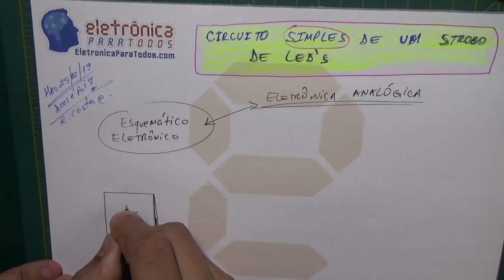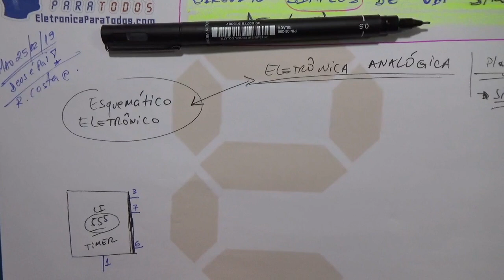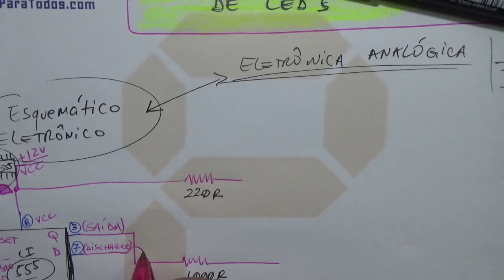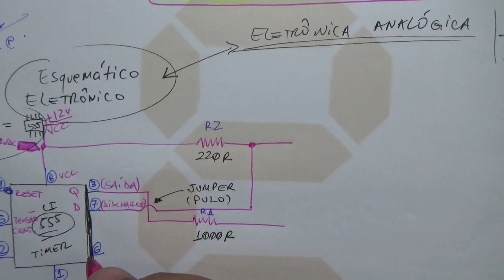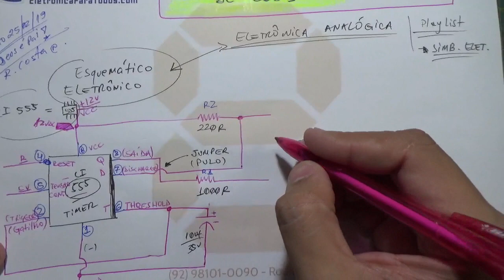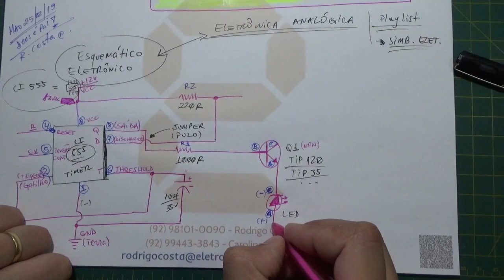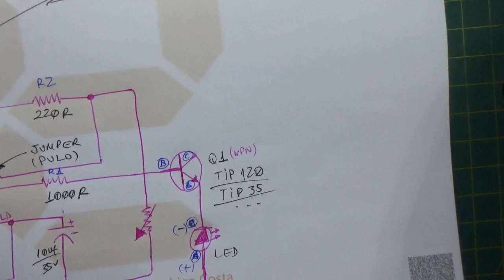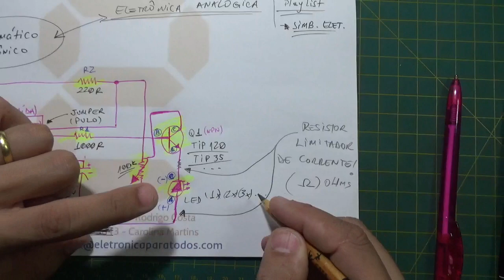#1 - CIRCUITO SIMPLES E FÁCIL DE STROBO DE LED`s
Fala Pessoal!

Hoje começamos uma Nova Série de Video-Aulas, falando sobre exatamente um CIRCUITO SIMPLES E FÁCIL DE UM STROBO DE LED`s!

Pessoal, a razão de termos desenvolvido este circuito eletrônico (que sua base é de autoria do Sr. Thales Nicolet), foi a única e simples de termos recebidos vários e-mails solicitando isso!

Bom, poderíamos ter ignorado os pedidos, MAS, jamais conseguiríamos fazer isso, e por esta razão...agora chegamos com uma "SÉRIE", onde muito mais que APENAS UM VIDEO, vai ser mostrado, exemplificado, ou algo do tipo! Sério mesmo! Vamos de uma vez por todas tentar mostrar um PROJETO, desde sua IDEALIZAÇÃO até SUA COMPLETA CONSTRUÇÃO/DESENVOLVIMENTO!

Difícil? Parece que sim, MAS, a nossa DETERMINAÇÃO fala mais ALTO! ;)

VAMOS ADIANTE!

E quem de fato estiver "afim", com vontade mesmo de CONSTRUIR/DESENVOLVER/PROJETAR desde o ZERO um Circuito Eletrônico capaz de realizar o EFEITO descrito no título, ENTÃO, seguimos EM FRENTE!

NÃO DESISTAM, pois o RESULTADO FINAL pode ser muito melhor que o que ESPERAM! ;)

Tá curioso(a)?! ;)